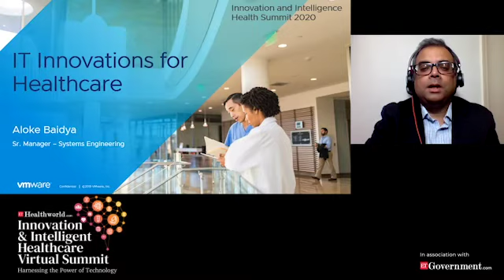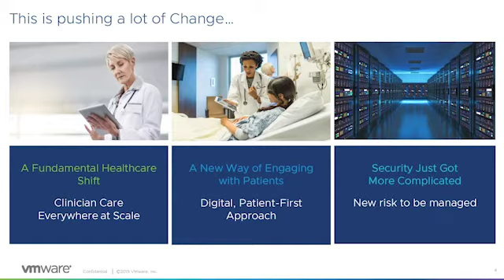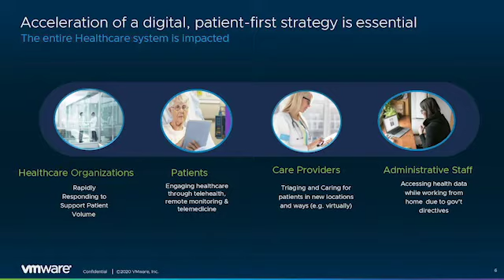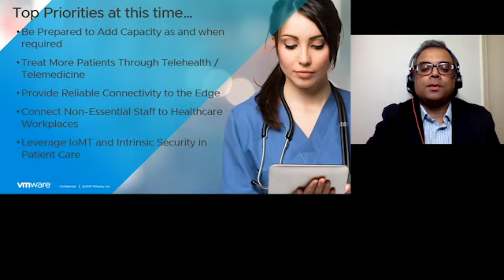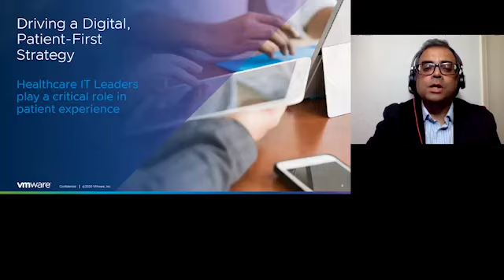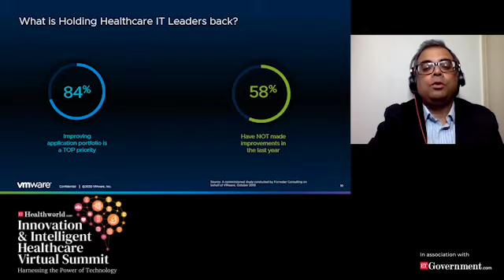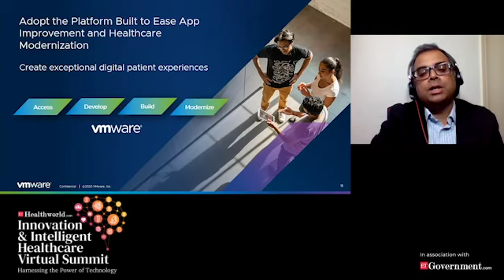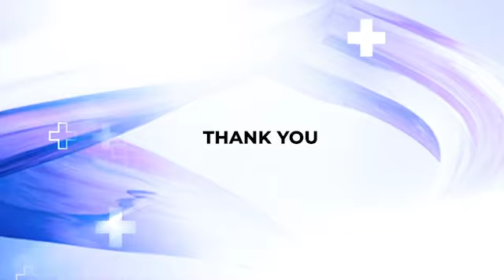IT Innovations for Healthcare: VMware India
Aloke Baidya, regional manager, systems engineering North, VMware India, presents technical presentation 'IT innovations for Healthcare' highlighting innovations during COVID-19 pandemic, at Innovative & Intelligent Healthcare Summit 2020